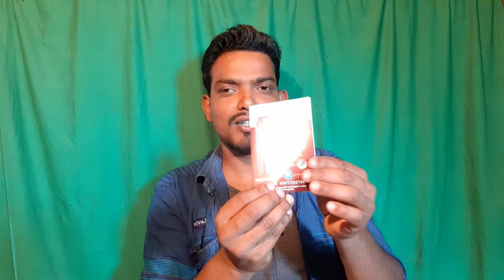Nova NHT1073 bangla review|| Nova nht 1073 || nova Full Specifications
NOVA NHT 1073 bangla review and Unboxing ⚡⚡